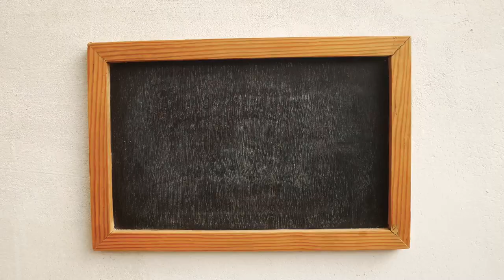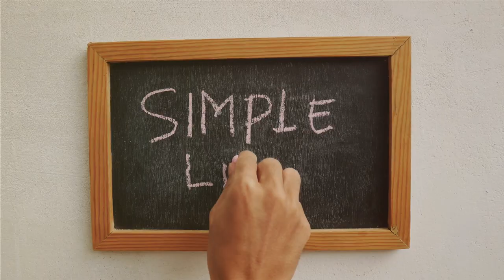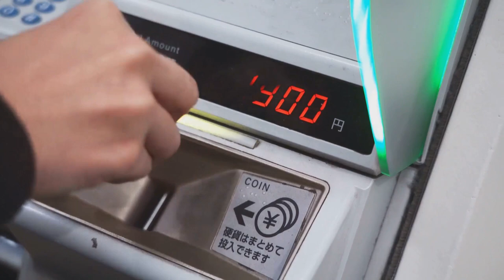Japan VS USA: 6 Lessons the US Can Learn from Japan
In this insightful video, we explore six transformative lessons the United States can learn from Japan, a country renowned for its culture, discipline, and innovation. Japan's approach to life offers a plethora of lessons that could significantly benefit the US in various aspects, ranging from societal values to infrastructure. Join us as we delve into these valuable teachings, including Embracing Minimalism, Respect for Elders, Punctuality, Healthy Eating Habits, Cleanliness, and Public Transportation, and how they can be integrated into American culture for a healthier, more respectful, and efficient society.

OUTLINE:
00:00:00 Introduction

00:00:40 Embracing Minimalism

00:01:19 Respect for Elders

00:01:58 Punctuality

00:02:34 Healthy Eating Habits

00:03:12 Cleanliness

00:03:48 Public Transportation

00:04:25 Conclusion

What You Will Learn:

Embracing Minimalism: Discover the beauty and tranquility of living with less. Japan's minimalist lifestyle not only reduces waste and clutter but also promotes a sense of peace and focus in one's life. We'll explore how Americans can adopt this approach to enhance their well-being and environmental sustainability.

Respect for Elders: In Japan, elders are highly respected and play a crucial role in the family and society. This video will highlight the benefits of intergenerational respect and how fostering a deeper appreciation for the elderly can enrich American culture.

Punctuality: Time is highly valued in Japan, with punctuality being a mark of respect and efficiency. We'll examine how this emphasis on timeliness can improve productivity and reliability in the US workforce and daily life.

Healthy Eating Habits: Japanese cuisine is known for its nutritional balance and emphasis on fresh, seasonal ingredients. Learn about the principles of a Japanese diet that contribute to longevity and how Americans can incorporate these habits for better health.

Cleanliness: Japan's cleanliness is not just about aesthetics; it's a reflection of a societal attitude towards respect for oneself and others. This segment will explore how the US can adopt similar attitudes and practices to improve public spaces and personal hygiene.

Public Transportation: Japan's public transportation system is a marvel of efficiency, cleanliness, and punctuality. We'll dive into what makes it so successful and how the US can learn from it to revamp its own public transit systems.

Why This Matters:

Adopting these practices from Japan could lead to profound improvements in American society, from healthier lifestyles and increased productivity to a more sustainable and respectful community. Whether you're interested in cultural exchange, self-improvement, or societal development, this video offers valuable insights into how we can learn from one another to create a better world.

Engage with us in the comments below: which of these Japanese practices would you love to see adopted in the US, and why?